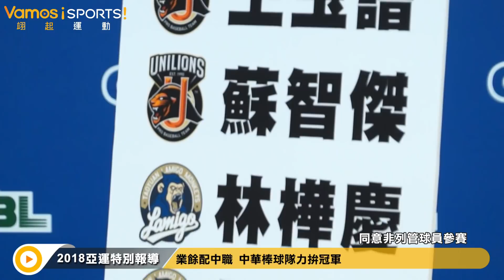亞運》業餘配中職 中華棒球隊力拚冠軍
這次亞運棒球隊雖然有中職好手助陣，不過原本預計參與的兩位旅外投手廖任磊、王維中接連退出，當家第四棒人選蘇智傑也因手腕骨折辭退，由姜建銘替補。中華隊回歸以業餘球員為主體，23日前往印尼做最後備戰。